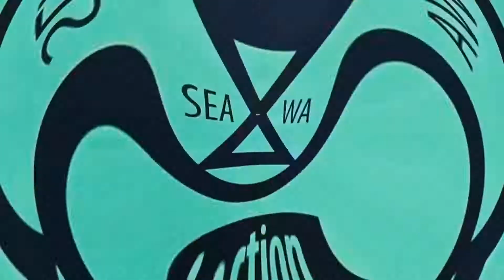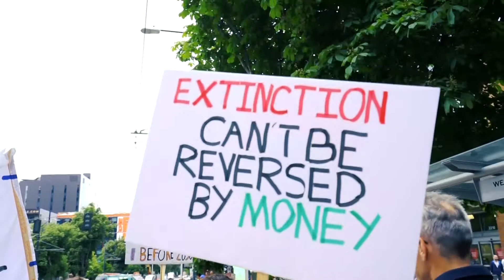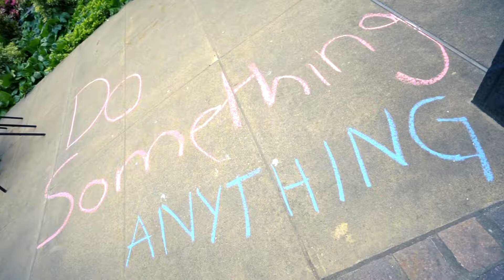Extinction Rebellion March in Seattle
This video was created in association with Extinction Rebellion, a non-profit group that fights for ecological rights and environmental awareness. It showcases the march they organized in Seattle to protest against false promises made by big businesses to become more ecologically invested.

Find the Instagram version and more of our work at the website below!